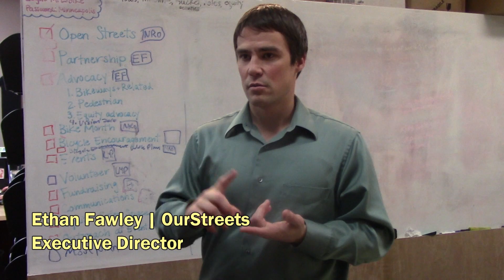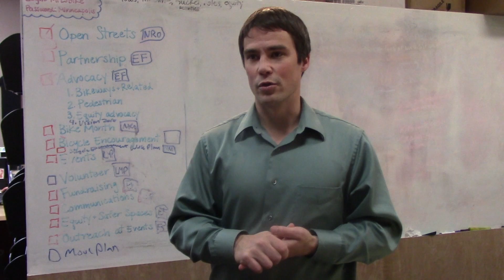Bike Month 2018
May is National Bike Month! For my senior project for EAPPSSA I investigated the creation of bike lanes in Plymouth as a social problem. Bike lanes promote active transportation yielding a healthier lifestyle and they make living in the city desirable therefore increasing the demand for housing. I encourage you all to make shorter trips by bike this month.